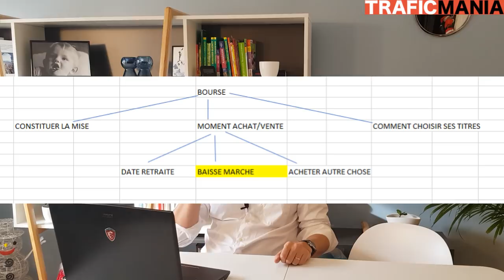Comment trouver une idée d'article ou de vidéo par jour (rapide)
Dans cette vidéo, je vais vous montrer la technique de "la branche d'arbre" qui permet de trouver facilement une nouvelle idée de contenu. Si vous avez du mal à trouver des idées d'articles de blog, ou des idées de vidéo youtube, voici la solution!

Je vais vous montrer une méthoide simple et rapide qui va vous permettre de trouver une idée de contenu par jour, que ce soit pour un blog ou une chaine youtube.

C'est la technique de l'arbre. Je vous montre comment décomposer une idée et comment en tirer des idées d'articles ou de vidéos qui plairont à lecteurs.